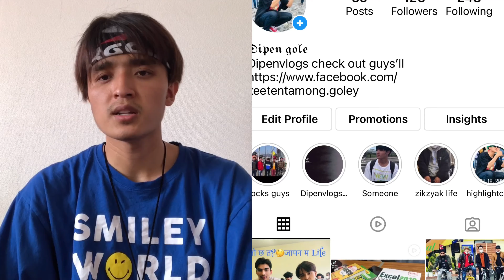Nepal 🇳🇵 bata Japan 🇯🇵 आउदा ल्याउनु पर्ने समानहरु।।।June 3, 2021 Dipenvlogs Shizuoka,Japan.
ThankYou for watching this video guy’s

Etc.

    Support everyone guys